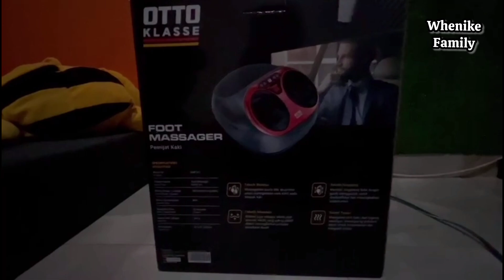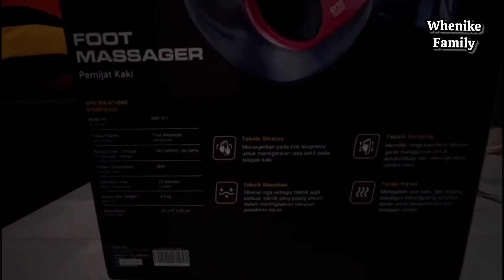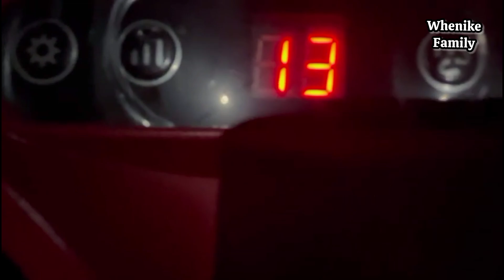Alat Pijit Kaki Merk Otto Klasse